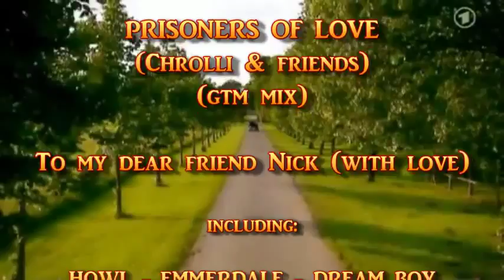199 _ Prisoners of Love _ Gay Themed _ Tematica Gay PT BR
Prisoners of Love _ Gay Themed _ Tematica Gay PT BR